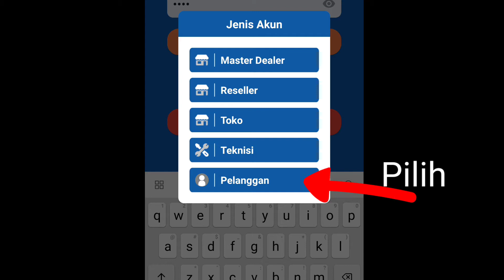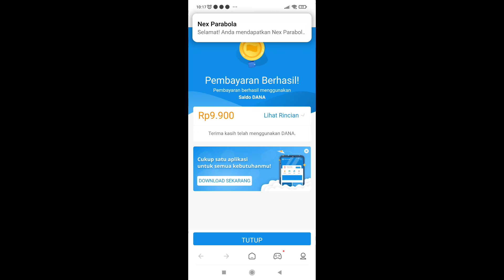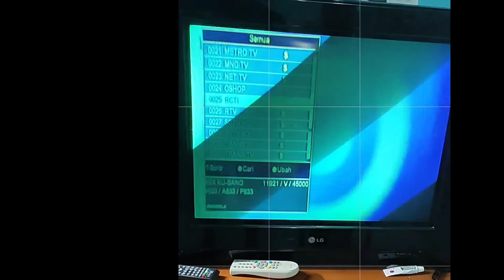Cara Aktifasi paket basic Nex Parabola dengan Rp 9.900/bulan MNC Grup SCTV dapat di akses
Beli di Sini Dekoder parabola